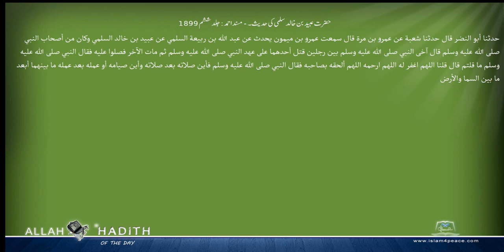حضرت عبید بن خالد سلمی کی حدیث۔ مسند احمد Musnad Ahmad Islam4Peace com